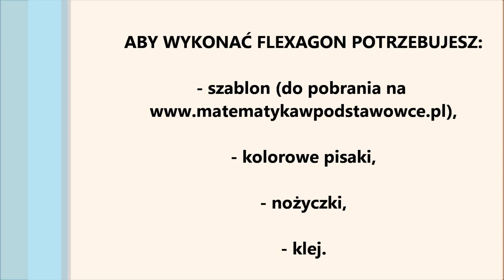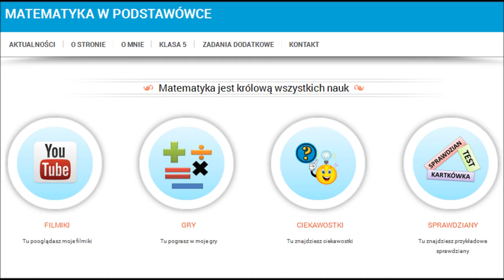Flexagon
Instrukcja: Jak zrobić Flexagon?